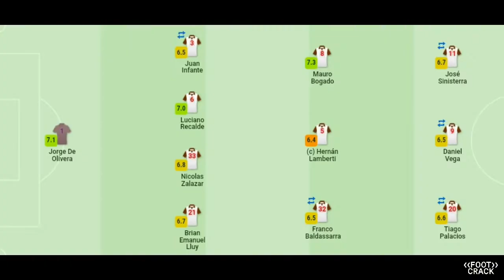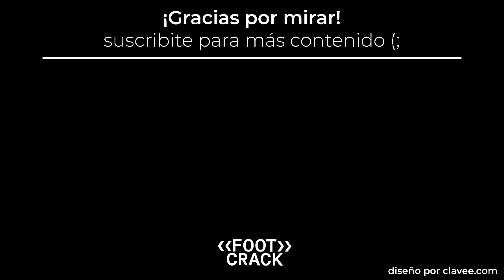PLATENSE 0-1 RIVER / MI OPINIÓN Y ANÁLISIS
El millonario ganó con gol de Matías Suárez tras un gran pase de De La Cruz. El calamar reaccionó, pero no logró empatar.